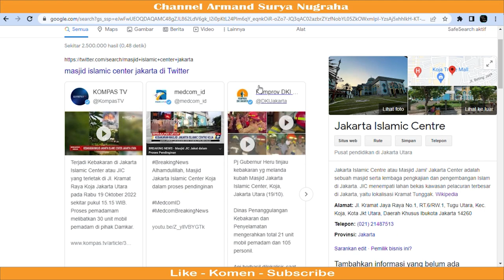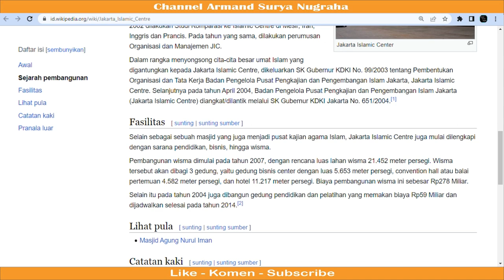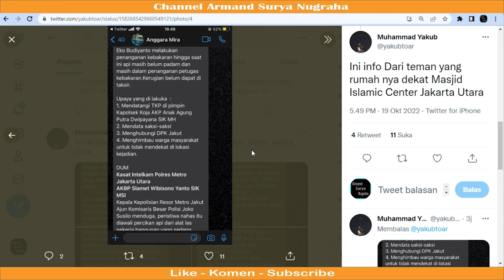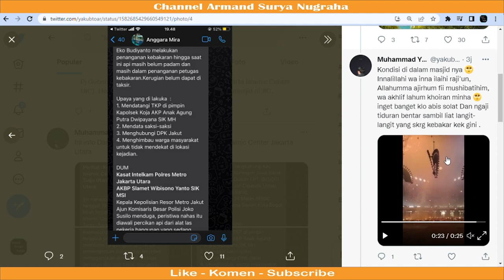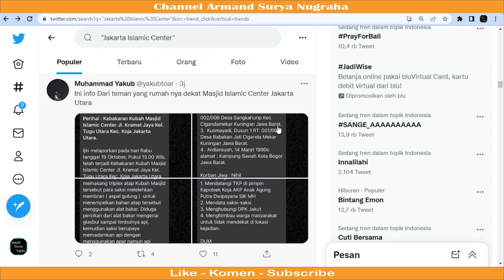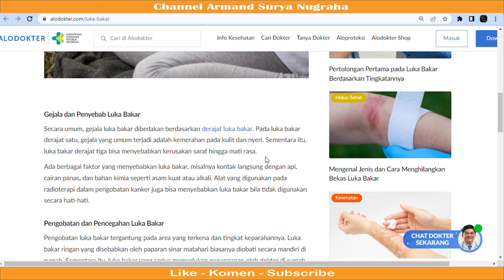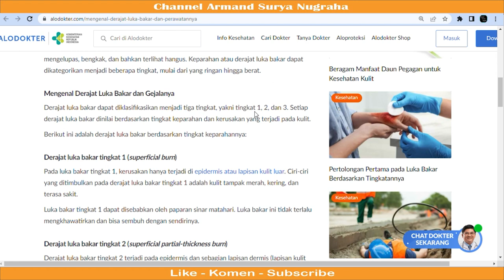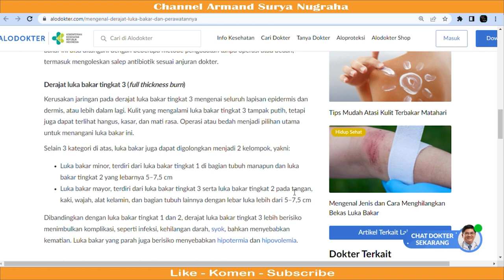Masjid Jakarta Islamic Center Terbakar dan Waspada Terkena Luka Bakar.